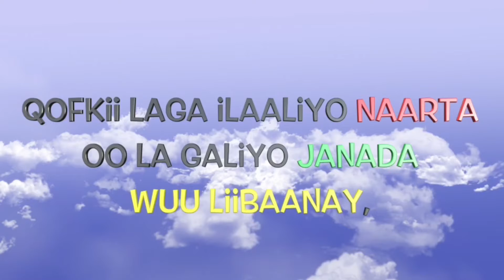Ma JECELYAHAY In NAARTA Lagaa Badbaadiyo? QEEBTII # 5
Naar
النجاة من النار